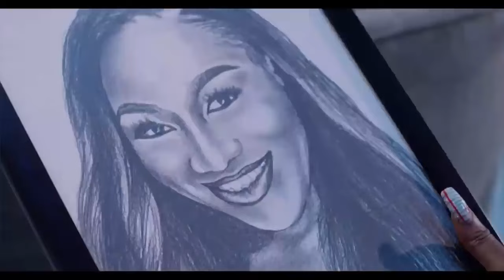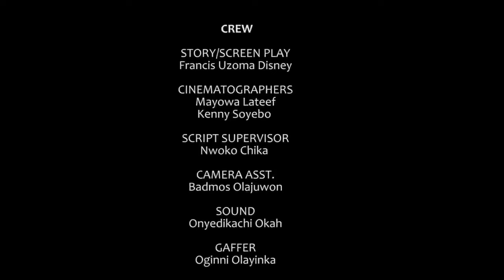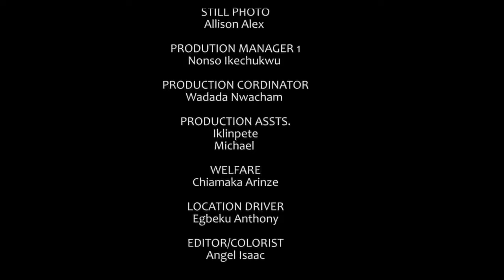I NEVER THAT HE WAS CHEATING ON ME WITH MY BEST FRIEND - EBUBE 2024 NEW NIG MOVIES